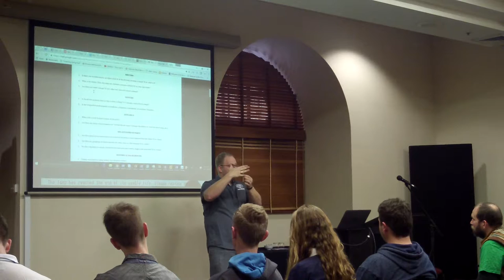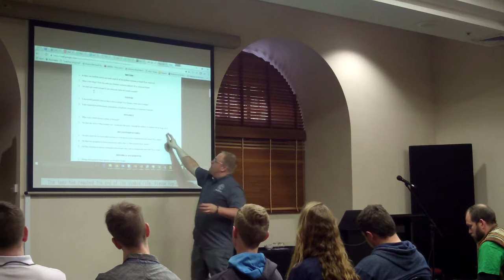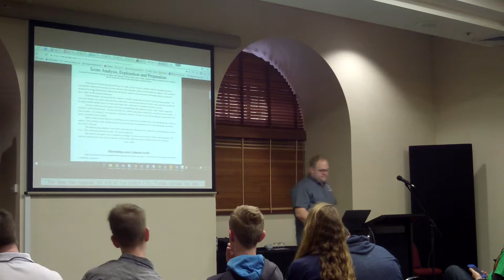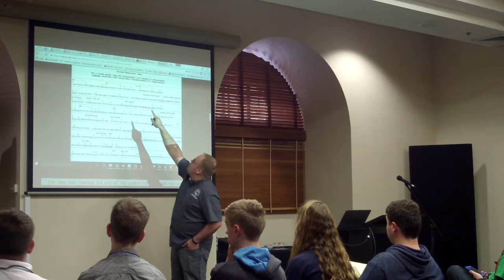Score Study with Joe Cerutti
Joe Cerutti's Score Study class at BHA Harmony College 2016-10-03.